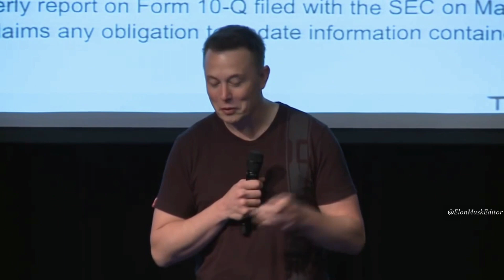Elon Musk Funny Moments Part 1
Making funny daily videos with Elon Musk to entertain you